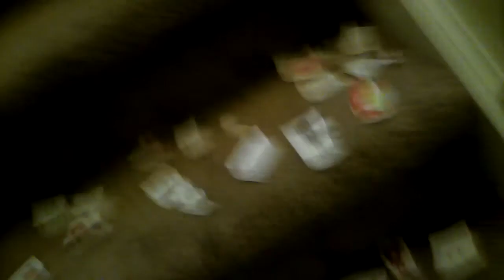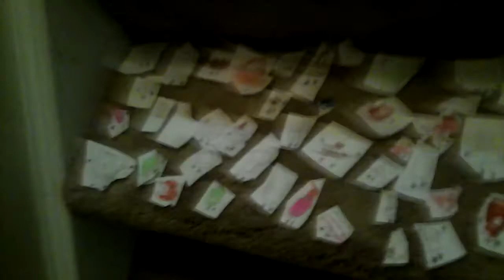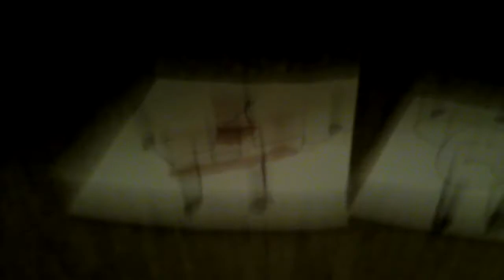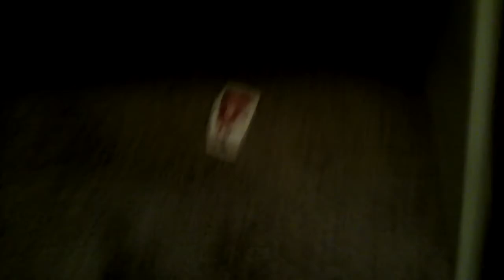The battle for the million episode 3 Bake a cake